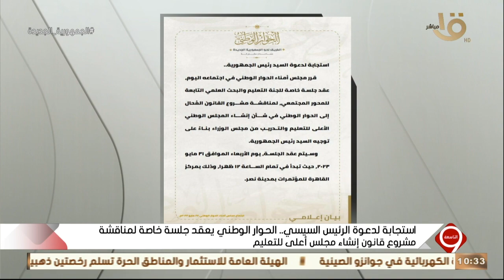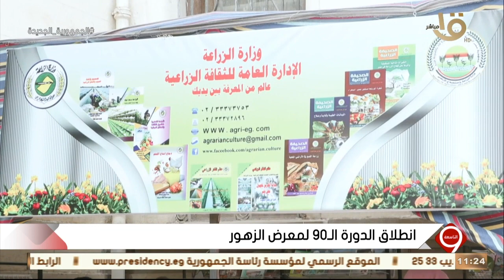التاسعة|الرئيس السيسي يشارك في قمة مجلس السلم والأمن الأفريقي بشأن السودان.. الحلقة الكاملة27-5-2023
التاسعة | الرئيس السيسي يشارك في قمة مجلس السلم والأمن الأفريقي بشأن السودان.. الحلقة الكاملة 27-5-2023